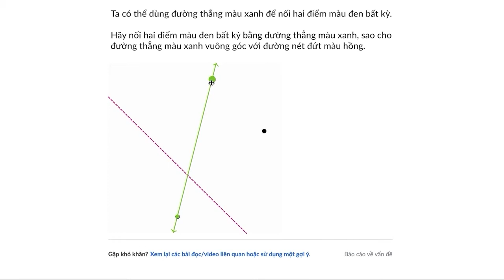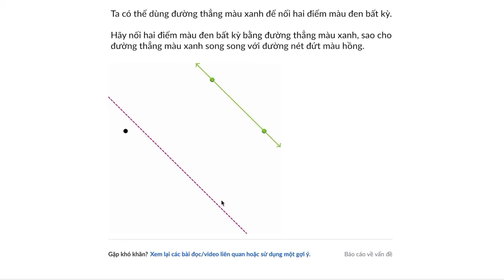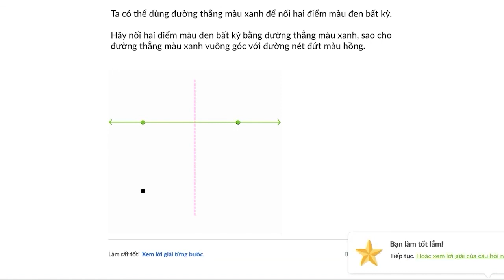226.(2023) Vẽ hai đường thẳng song song và vuông góc - Toán Tiểu học | KHAN ACADEMY VIETNAM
Video bài giảng thuộc chương trình Toán THCS - Chương trình Khan Academy Tiếng Việt.

Nội dung và hình ảnh video bản quyền từ Khan Academy, được chuyển ngữ và Việt hóa phù hợp với khung chương trình của Bộ GD&ĐT bởi đội ngũ Khan Academy Tiếng Việt, các cố vấn chuyên môn và Tình nguyện viên tại Việt Nam và quốc tế.

Chương trình Khan Academy Tiếng Việt thuộc tổ chức The Vietnam Foundation là đối tác chuyển ngữ chính thức và duy nhất của Khan Academy tại Việt Nam theo khuôn khổ Bản thỏa thuận hợp tác ký ngày 05/02/2020 giữa Khan Academy và tổ chức The Vietnam Foundation.

👉 Xem tất cả video bài giảng thuộc chương trình TOÁN LỚP 6 - KHAN ACADEMY TIẾNG VIỆT: [Link playlist]